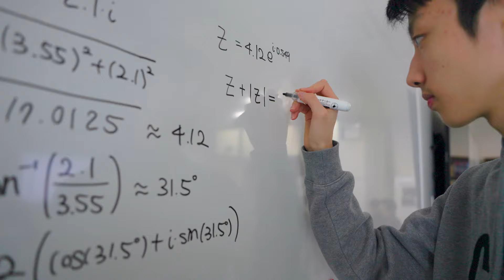The Sound of Momentum — Giving Tuesday 2024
Every day, students set their own rhythm on their learning journeys. Drive the momentum of ASIJ's mission forward with your gift to the ASIJ Annual Fund.

"The Sound of Momentum" song was composed by Lila Thirouard-Kikuchi ’25 and Ruby Gardner ’25 with support from the HS Music Department and in collaboration with the Communications Team.